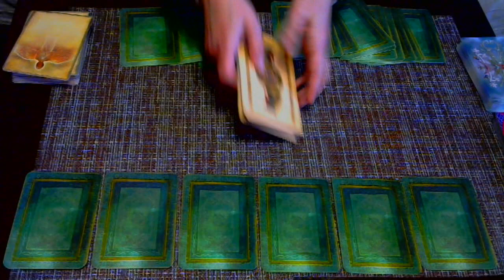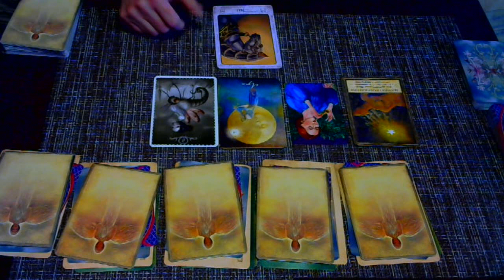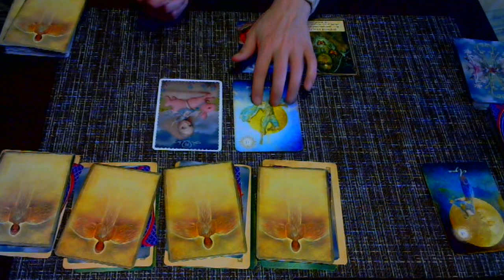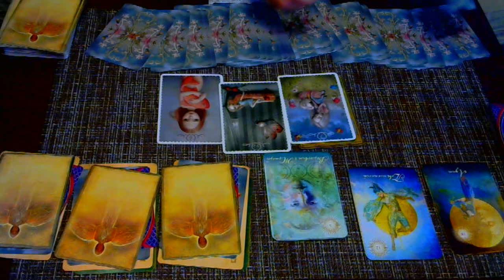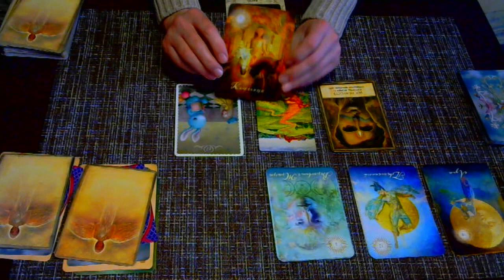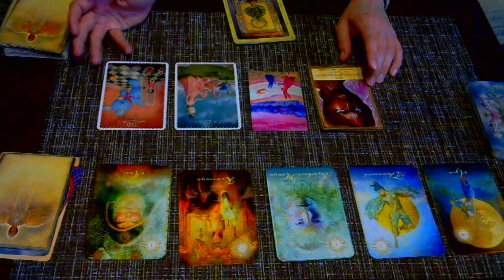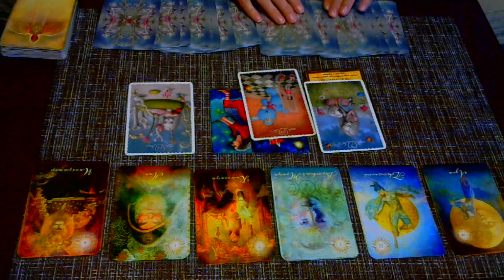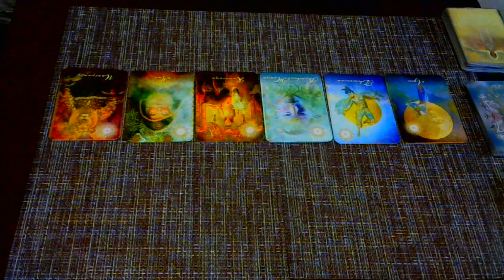Желание исполнится или нет?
Расклад на исполнение вашего желания. Посмотрим, исполнится ли оно? Пришло ли время? Или пока нет!